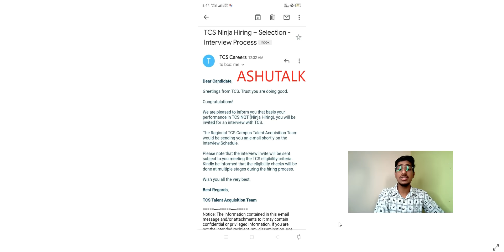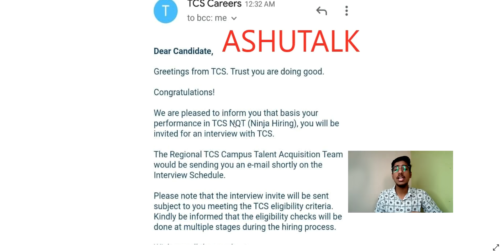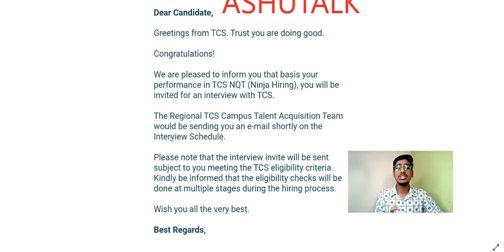TCS Ninja/NQT Result Released | TCS NQT Result 2021| TCS NINJA Results 2022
tcs interview
tcs nqt interview results 2021
tcs interview result
tcs nqt interview 2021
tcs digital interview result declared
tcs interview experience
tcs interview email
tcs ninja interview result declared
tcs ninja interview
tcs ninja interview 2021
tcs nqt result
tcs interview for freshers
tcs nqt interview result 2020
tcs nqttcs march nqt results
tcs nqt 2021
tcs nqt sept  2021
tcs nqt sept edition
tcs nqt 2021 registration
tcs nqt sept  criteria
tcs may nqt 2021
tcs nqt may registration
tcs nqt 2021 eligibility criteria
tcs nqt may varient
may tcs nqt 2021
tcs may nqt
nqt
tcs digital